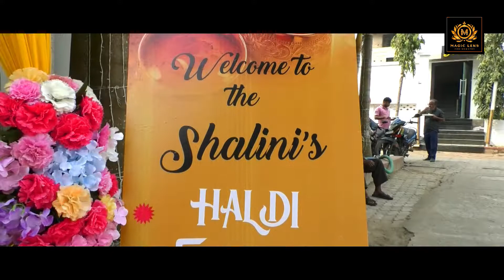SHALINI & SANDEEP'S HALDI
Shalini and Sandeep's haldi Ceremony
Covered By: MAGIC LENS PHOTOGRAPHY
Magic LENS has been one of the leading Photography Studio providers in BHUBANESWAR. While Magic LENS specializes in all types of photography, including portraits, events and weddings, we also have extensive experience in working with businesses to provide high-quality services that can be tailored to any requirements.
We have:

- Professional Videographers

- Certified Photographers

- 4K/ FULL HD Video Camcorder

- DSLR with Stunning Lenses

- Drone Coverage (if permission)

- BIG LED TV for RECEPTION

- Studio Light Setup for Stage Programme
We Provide:

- 1.5hr to 2hr Cinematic HD video

- 12 x 36 Digital Album ( with Non-Tearable Papers )

- LIVE Telecast of Event through Projector/TV

- Wall Hanging Photo Frames